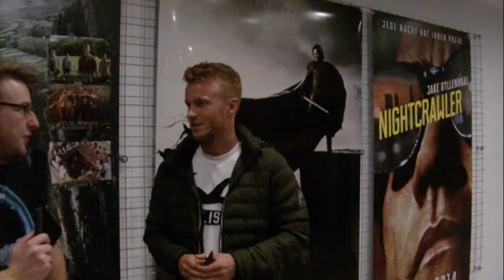SIN CITY 2: A DAME TO KILL FOR - Eure Meinung [DE|FHD] | Zuschauerkino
Weiterempfehlen wenns euch gefallen hat!